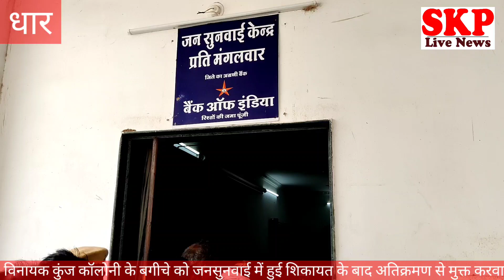धार ।जनसुनवाई में लगाई गुहार का तुरन्त कलेक्टर ने किया निदान, बगीचे को अतिक्रमण से कराया मुक्त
धार से पंकज शर्मा के साथ मुकेश सेन

जनसुनवाई में लगाई गुहार का तुरन्त कलेक्टर ने किया निदान
कॉलोनी के बगीचे को तहसीलदार व प्रशासन की टीम को भेजकर अतिक्रमण से कराया मुक्त
आज जन सुनवाई के दौरान मांडू स्थित विनायक कुंज कॉलोनी के लोगों ने डॉक्टर पंकज जैन के समक्ष बगीचे की जमीन पर हो रहे अतिक्रमण व लेआउट डालकर प्लाटों को बेचने व शेड  डालकर रखने की शिकायत धार कलेक्टर डॉ पंकज जैन को की थी धार कलेक्टर डॉ पंकज जैन ने तुरंत तहसीलदार विनोद राठौर को मौके पर जाकर निरीक्षण कर जमीन को अतिक्रमण से मुक्त करवाने के निर्देश दिए थे ऐसे में वन विभाग के सामने बनी विनायक कुंज कॉलोनी में राजस्व विभाग व नगर पालिका की संयुक्त टीम पहुंची तथा अतिक्रमण को चिन्हित करते हुए अतिक्रमण हटाया गया यहां पर टिन शेड के हिस्से में कॉलोनी के ठेकेदार ने अपना सामान रखकर कब्जा कर रखा था तथा दूसरे हिस्से में चौकीदार ने अपना कब्जा जमाया था ऐसे में दोनों टिन शेड हटाये गए इसके पीछे स्थित जमीन पर सीमेंट कंक्रीट की दीवार भी बना रखी थी जिसे भी  जेसीबी से तोड़ा गया निरीक्षण करने पहुंची टीम को चुने की लाइन से ले आउट डाला हुआ दिखाई दिया प्रशासन ने तुरंत कार्रवाई करते हुए जमीन को अतिक्रमण से मुक्त करवाया है
उक्त जमीन की कीमत ₹80,00000 है 3300 वर्ग फीट की जमीन को प्रशासन ने अतिक्रमण से मुक्त करवाया ।